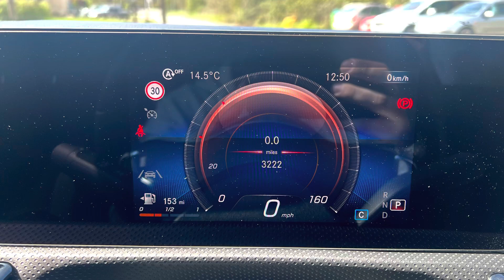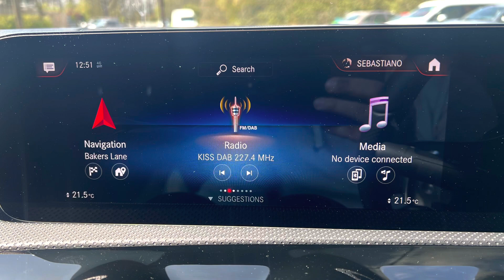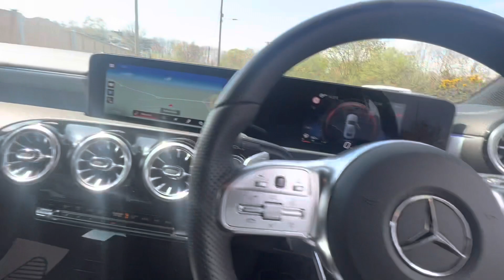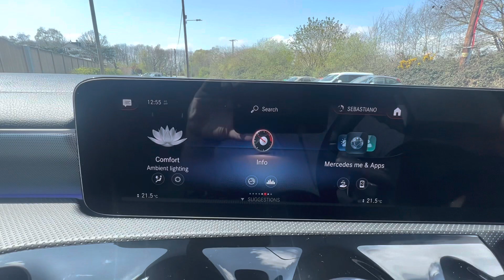Mercedes A200 ***new stock***